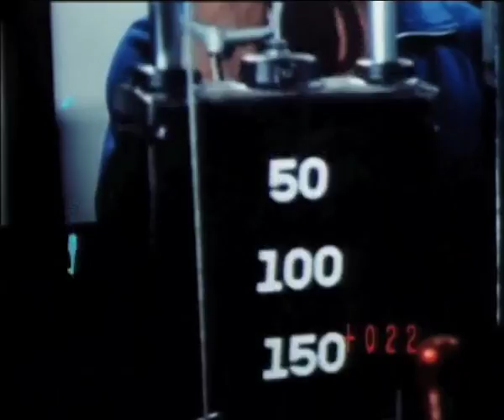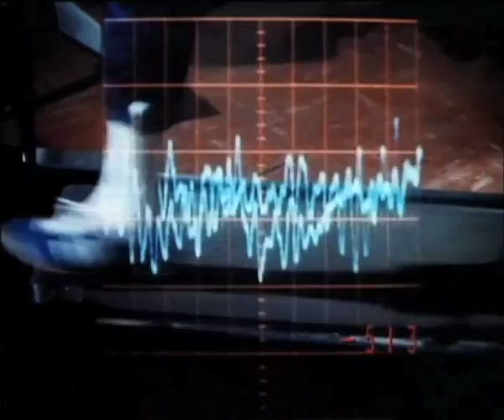In a Gadda Da Steve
"Gentlemen, we can rebuild him. We have the technology. We have the capability to build the world's first bionic man. Steve Austin will be that man. Better than he was before. Better, stronger, faster."
Music: High Contrast's rework of In-A-Gadda-Da-Vidda by Iron Butterfly. Better, stronger, faster.